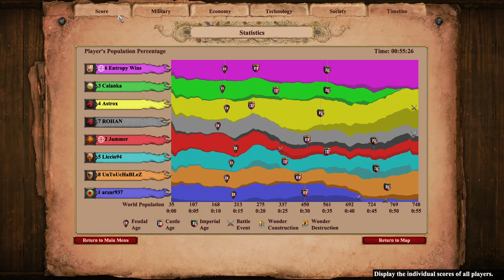Spanish on Arabia 4v4 | AoE2 DE